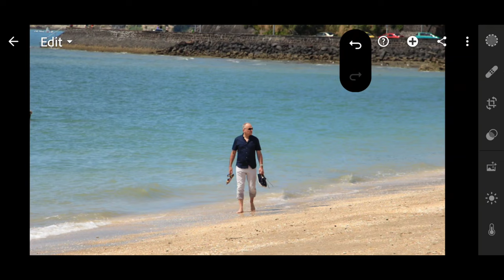How to Remove Person in Lightroom Mobile | Healing in Lightroom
Here are easy steps to remove person in Lightroom mobile in just 30 Seconds.
- Use "Heal" option
- Set "Transplant" up to 100%
- Drag your finger on the person or object you want to remove
This applies to Premium Member. It's only 1.99$ per month. Good when you do an album editing during your special occasion photos. Hope you find this video useful.